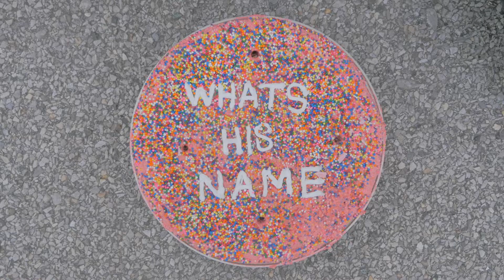Boyish – whatshisname (Official Video)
Official Video for "whatshisname" by Boyish